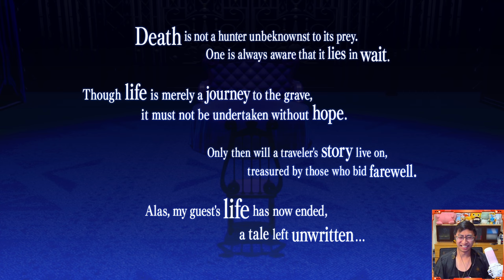When You Know, You Know...| Persona 3 Reload (18)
They shove that foreshadow down your throat

Persona 3 Reload is a 2024 role-playing video game by Atlus. Reload is a remake of Persona 3 (2006), the fourth main installment of the Persona series, itself a part of the larger Megami Tensei franchise. As with the original game, the protagonist is a high school student returning to his home city a decade after his parents were killed in a fatal car crash. He soon gains the potential to summon a Persona–the physical manifestation of his inner spirit, and joins the Specialized Extracurricular Execution Squad (S.E.E.S.), a group of like-minded Persona users. Together, they are tasked with defeating Shadows and uncovering the mystery of the Dark Hour.

A remake of Persona 3 was often requested by fans following the series' push towards global popularity thanks to the success of Persona 5 (2016), as was officially acknowledged by Atlus themselves. Reload began development in 2019, and was announced in June 2023. Reload remakes the main story of Persona 3, with various graphical and functional updates that bring the game in parity with the series' later installments. Shigenori Soejima oversaw overhauled art direction by Tomohiro Kumagai and updated character designs by Azusa Shimada. The music was primarily handled by Atsushi Kitajoh, with additional arrangements by Shoji Meguro, and vocal tracks performed by Azumi Takahashi and Lotus Juice.

Persona 3 Reload was released for PlayStation 4, PlayStation 5, Windows, Xbox One, and Xbox Series X/S on February 2, 2024. The game received positive reviews from critics. It sold 1 million units within its first week of release, making it Atlus' fastest-selling game.